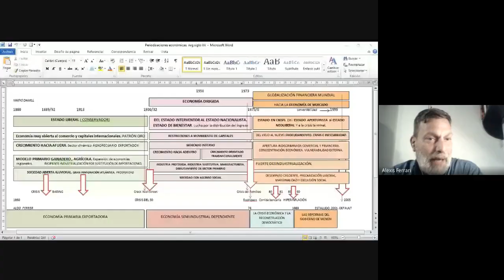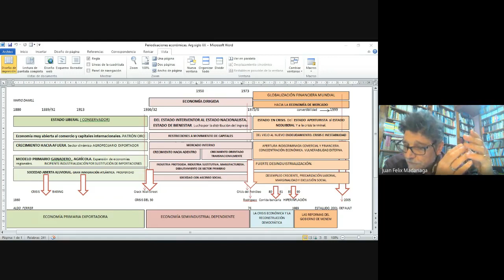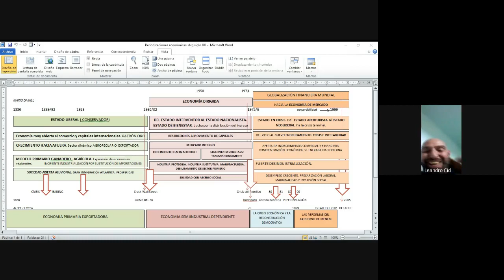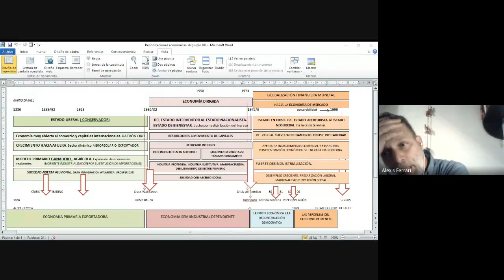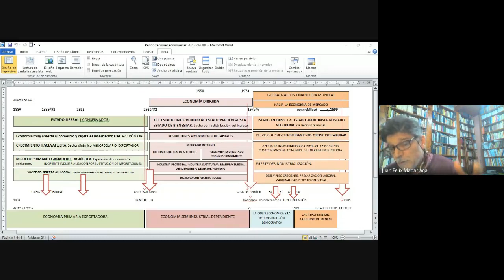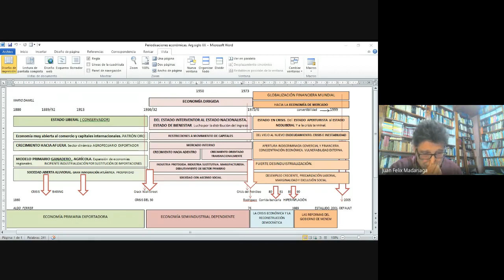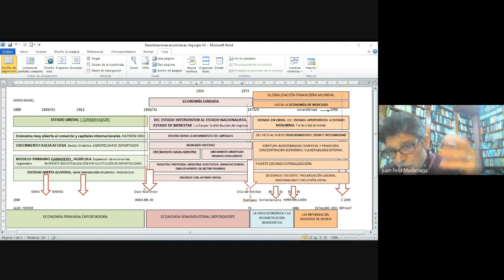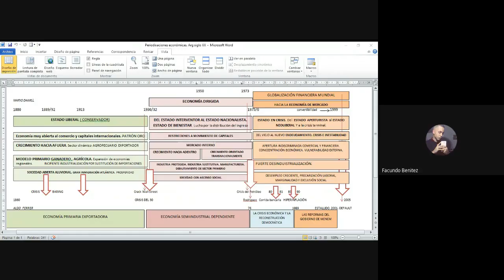Clase de historia argentina de siglo XX 2021 08 18 at 16 34 GMT 7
Perspectiva general del Período 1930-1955. Crisis del modelo agropecuario exportador y Crisis de la República representativa de LA LEY SAENZ PEÑA. Industrialización, modelo ISI, nacionalismo y Peronismo: continuidades.